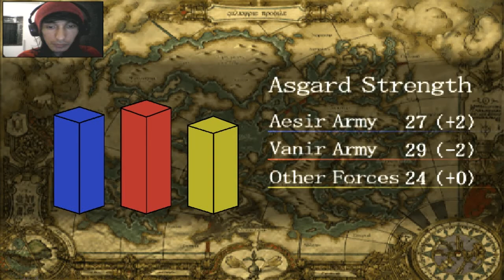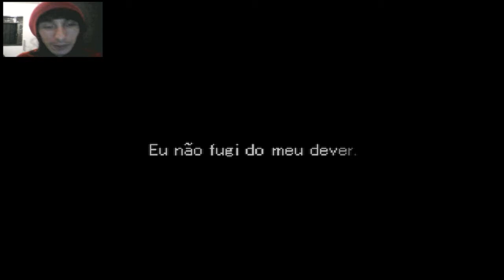Valkyrie Profile - Parte 08